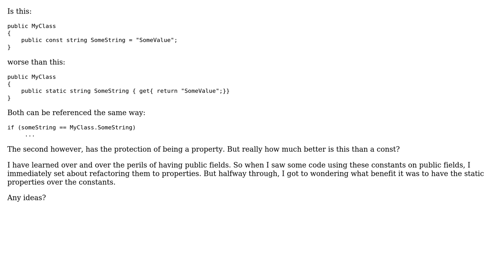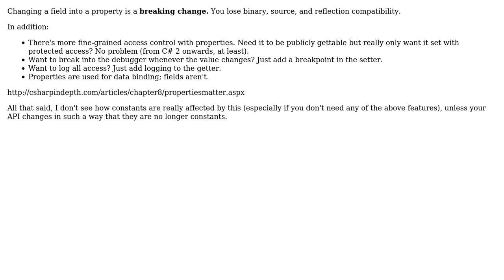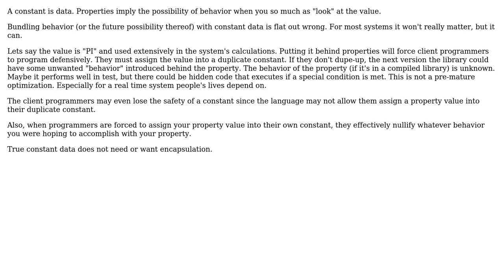Software Engineering: Is having public constants "bad"? (4 Solutions!!)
Software Engineering: Is having public constants "bad"?

With thanks & praise to God, and with thanks to the many people who have made this project possible! | Content (except music & images) licensed under CC BY-SA | Music | Images & others | With thanks to user Vaccano user Robert Harvey user Oded user Lord Tydus user Francis Nepomuceno user brian and the Stack Exchange Network Trademarks are property of their respective owners. You are responsible for your own actions.